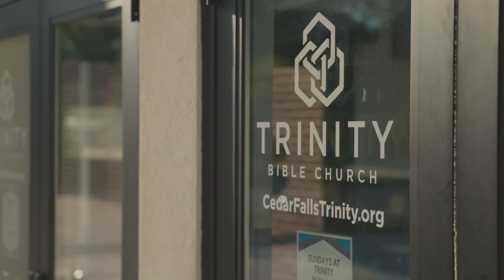Emma's Story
What’s your next step this week?